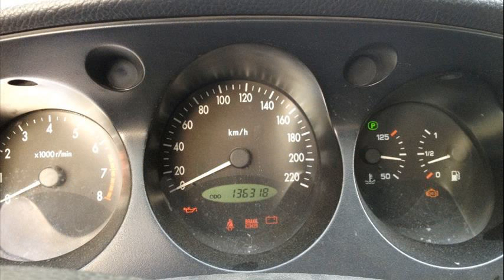chevrolet epica 2005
chevrolet epica 2005 manual
chevrolet epica 2006
chevrolet epica 2005 price